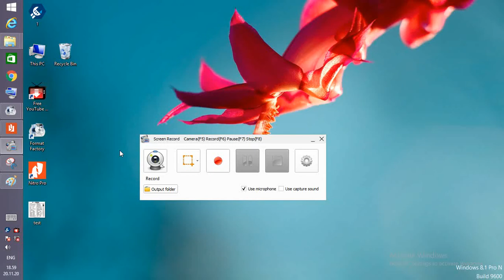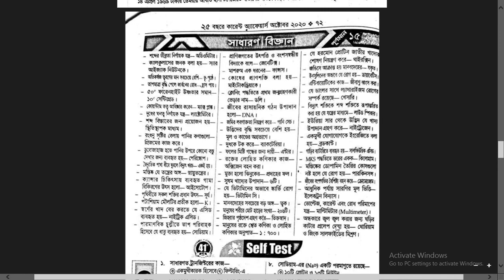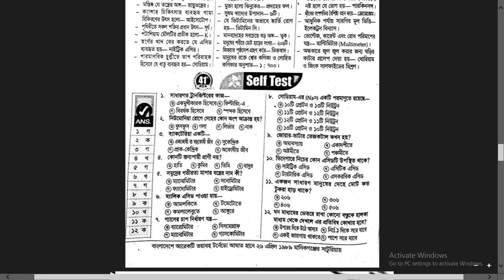MCQ_13 *Job Preparation